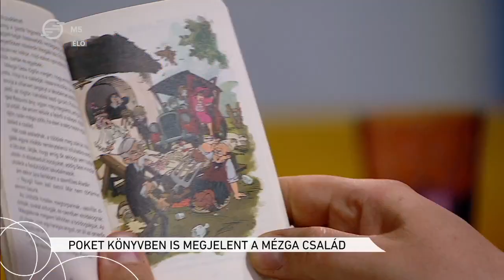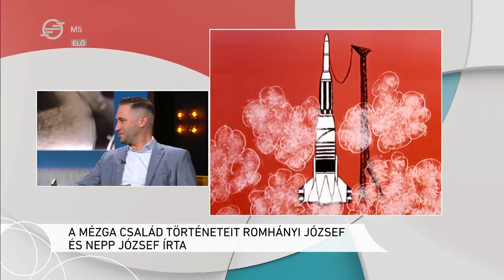Poket könyvben is megjelent a Mézga Család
Poket könyvben is megjelent a Mézga Család. Hogy miért népszerűek máig Paula, Géza, Kriszta, Aladár és Máris szomszéd történetei, erről beszélgetünk Ternovszky Béla rendezővel.